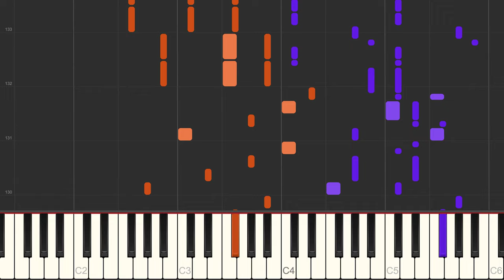Yet To Come (The Most Beautiful Moment) - BTS - [PDF/Midi Download]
🤓 Learn to play Yet To Come by BTS!